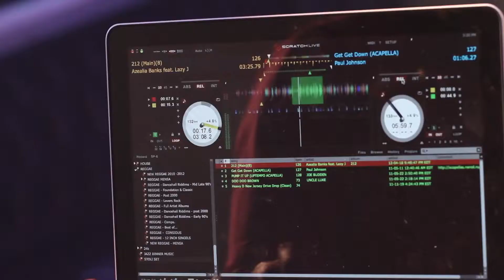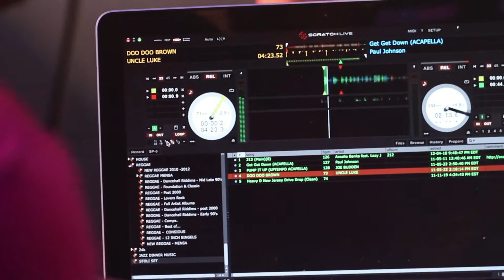Stoli Vodka Cypher Series - Grand Groove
Stolichnaya, the world's most original vodka, continues its mandate of supporting the most original & creative talents with this latest installment of the Cypher series, featuring Toronto's Grand Groove...

Grand Groove is two, singularly known as Big Jacks x DJ Royale - the preternaturally talented duo have charted a course of destruction through the GTA: bringing-down-the-house, floor-filling supercuts; old school party gems dug deep from crates and next-level remixes. Big Jacks was crate-digging calypso with his Dad by the time he was old enough to walk and brings that same enthusiasm to the turntables & various gigs on the radio dial and in the community. (Toronto-born) DJ Royale keeps his technical skills finely honed through radio appearances, club residencies and guest spots at intimate parties throughout the city (to say little of a five year residency!). As a duo, their cult classic "Grand Groove DJs Presents: R&B Flavas" was nominated for mixtape of the year at the 2009 Marc Ecko DJ Stylus Awards, and they continue to innovate, re-create and break down barriers with every mix.

Director/Editor: Reza Dahya. DOP: James Hellyer, Producer: Rinku DasGupta.
Shot on location at Maison in Toronto, ON